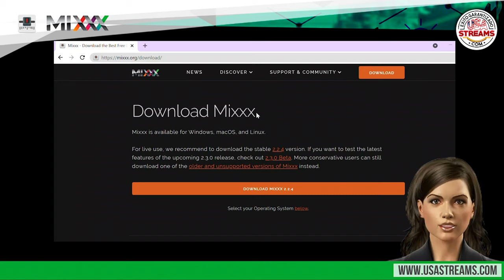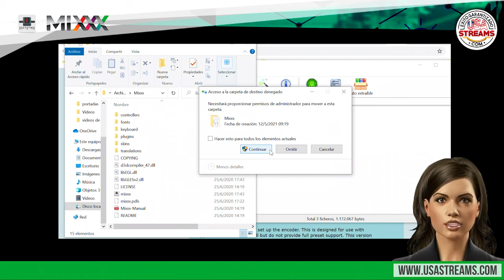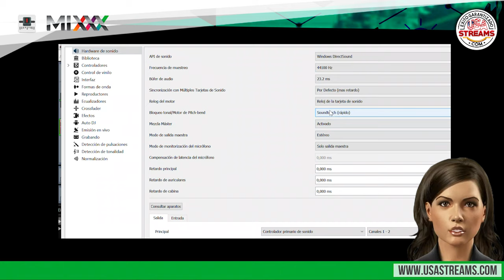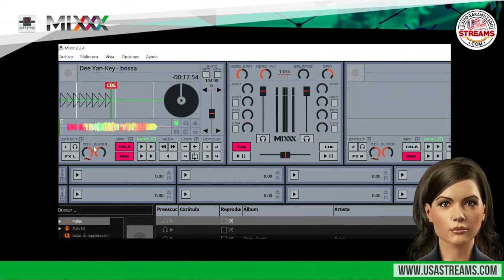Cómo configurar Mixxx para transmitir radio online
Si deseas transmitir tu radio online con un programa diseñado para mezclar música al estilo DJ y de código abierto, o sea, gratuito, Mixxx es una excelente opción para ti.

En este video tutorial te mostraremos cómo configurarlo desde cero para este fin.